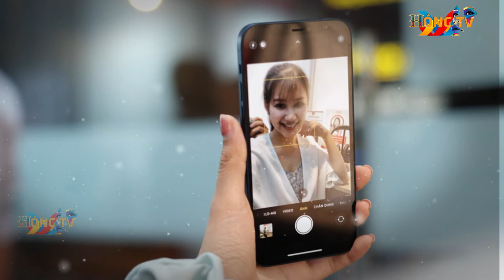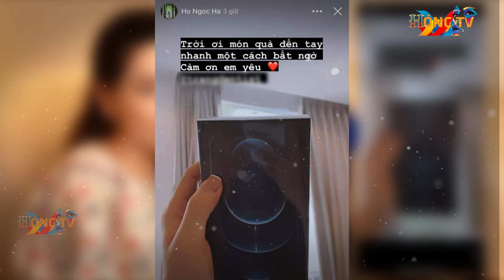Những sao Việt đầu tiên sở hữu chiếc Iphone 12 sau ít ngày ra mắt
Những sao Việt đầu tiên sở hữu Iphone 12 sau ít ngày ra mắt

Chưa đến 1 tuần phát hành ra thị trường thì những nghệ sĩ này đã cầm tận tay chiếc điện thoại với mức giá cao ngất ngưỡng.